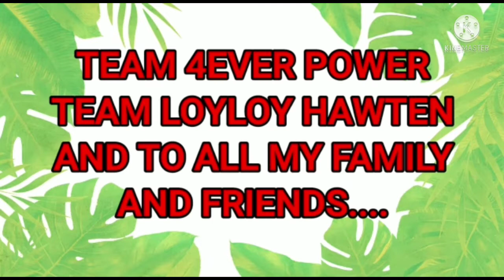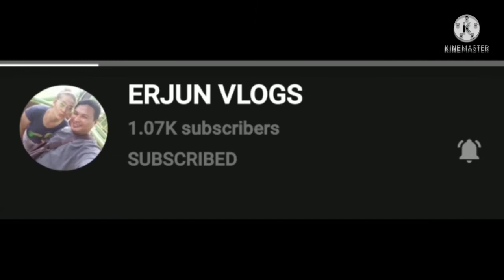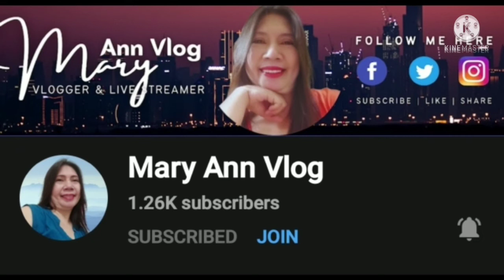MORNING ROAD TRIP|GOING TO MY WORK